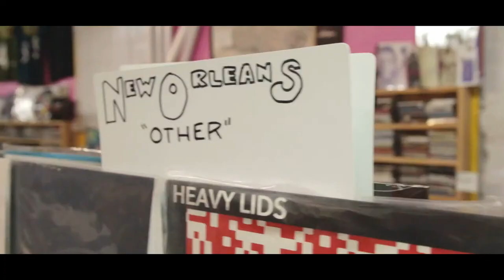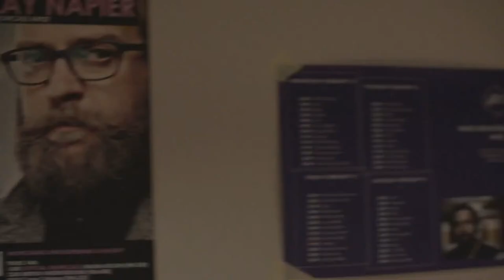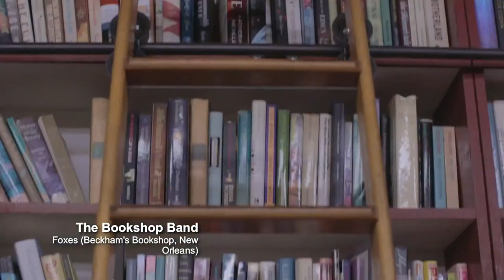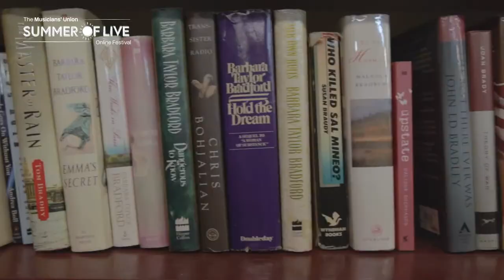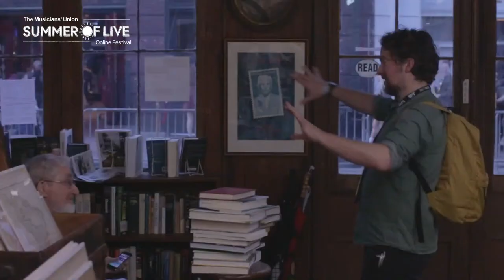British Underground Presents the MUSummerOfLive Folk Special!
British Underground and the Musicians' Union are joining forces to present the MU Summer of Live Folk Special!

A covid safe, socially distanced studio live broadcast on Saturday 18 July 2020 featuring:

▶️ John Smith
▶️ Lady Nade
▶️ Chloe Foy
▶️ Sam Lee
▶️ The Armagh Rhymers
▶️ Lauren Housley
▶️ The Bookshop Band
▶️ Findlay Napier

Hosted by the award-winning Greg Russell.

Raising money for the MU Coronavirus Hardship Fund, helping musicians in financial hardship because of the Covid-19 pandemic. We've helped almost 4000 musicians so far. Please consider donating if you can.

Fundraising, payments and donations will be processed and administered by the National Funding Scheme (Charity No: 1149800), operating as DONATE. Texts will be charged at your standard network rate.

APPLY TO THE FUND

MU members experiencing urgent financial hardship can apply to the MU Coronavirus Hardship Fund for small grant.